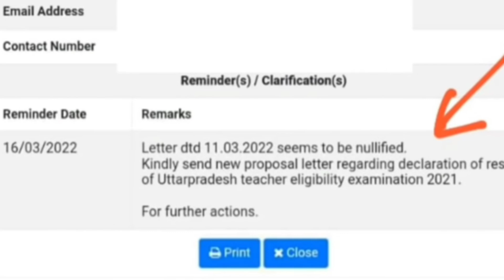UPTET 2021 Result | CTET July 2022 Notification | 17000 Primary Teacher Vacancy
Description About this Video :

Today In this Video I have discussed about UPTET 2021 Result.

Topics Covered :

17000 Primary Teacher Vacancy
SUPERTET 2022 in UP